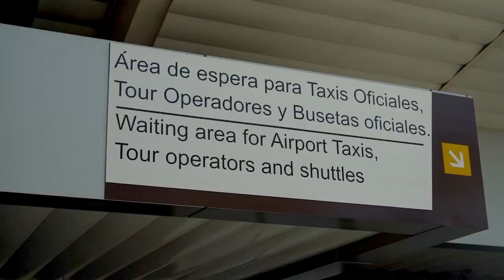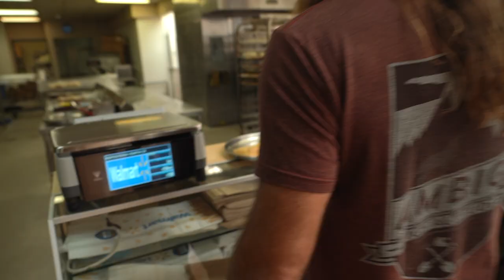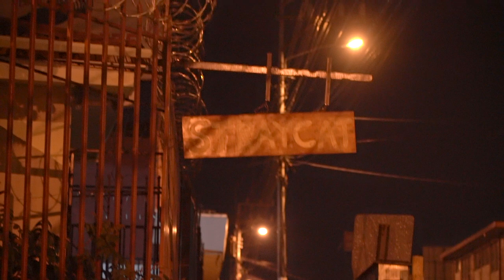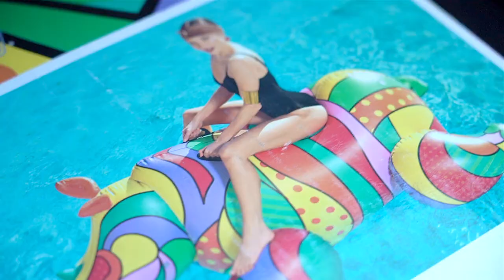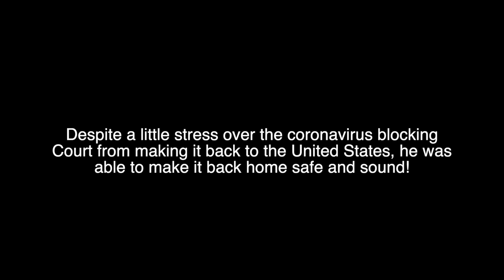The Ultimate COSTA RICA 5 Day Fishing Adventure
This is a day by day walkthrough of a week long trip here in Costa Rica. We capture each day as we run through the jungle in search of hard hitting and in your face fish on fly rods and lightweight spinning gear! Follow along with the video and hang on for one heck of a wild ride! This trip was hosted by our good friend Capt. Court Douthit and guided by the crew myself, Jesse Males, and Micah Baly